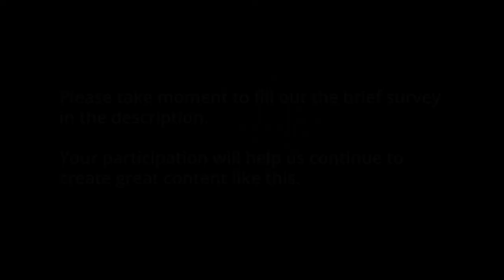Let's Play Games: Ep 34, "Dominoes: Double Vision, Still Sixes"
Every Other Tuesday. Join Game Keeper John as we learn and play through classic and modern games of all varieties! Whether you are needing a refresher, or playing for the first time, this is for you!